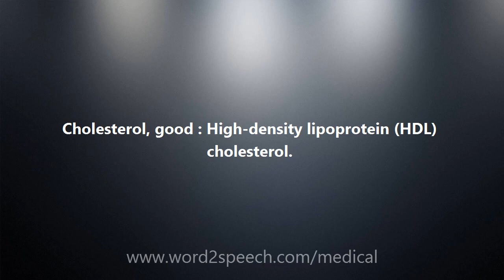Cholesterol, good - Medical Definition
Cholesterol, good

Cholesterol, good : High-density lipoprotein (HDL) cholesterol.